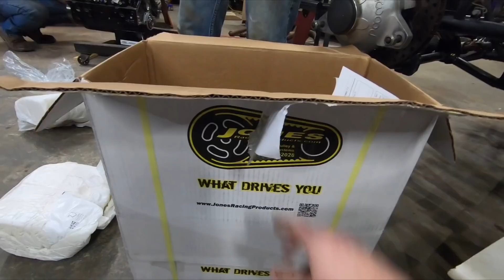When Will Jesse Race? The 602 GM Crate Engine is in the Trak-Star!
We bolted our new 602 Crate Engine in the Trak-Star.

for our WEEKLY PODCAST!